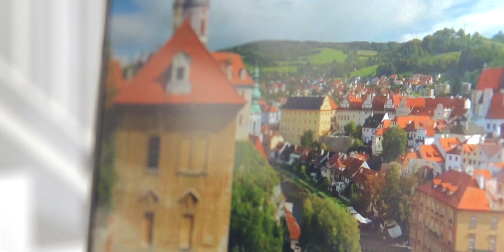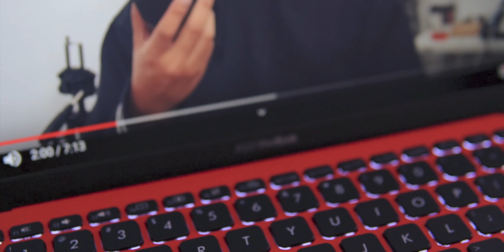Back To School! Asus Vivobook Ultra A412 Indonesia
BACK to SCHOOL! ada yg sebel ada yg seneng, kalau gue seneng karena berarti bisa ngasih info tentang Asus Vivobook Ultra A412 yang bisa jadi adalah laptop kamu selanjutnya!